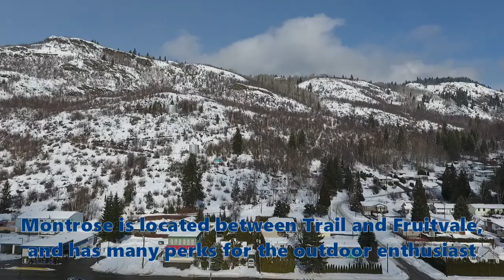SOLD!!! 4 bedroom home in Montrose BC 198311